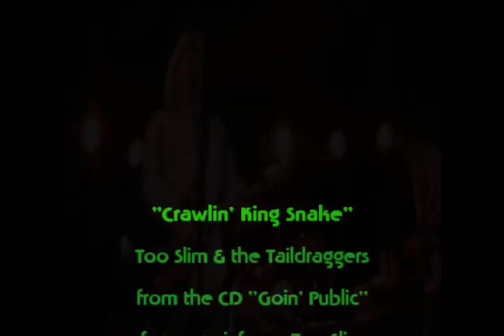Too Slim & the Taildraggers - "Crawlin' King Snake" 02 22 08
This is Too Slim & the Taildraggers a great Blues Rock trio from Seattle who are very popular throughout the Pacific Northwest in particular, and regularly play The Yale in Vancouver.  Here they are at The Yale doing "Crawlin' King Snake".  Band leader Tim "Too Slim" Langford handles guitar, vocals & writing, Dave Nordtrom is on bass, and over the years they've had a few different drummers.